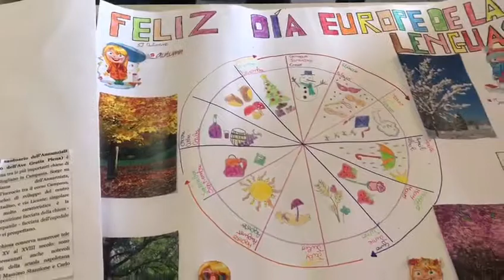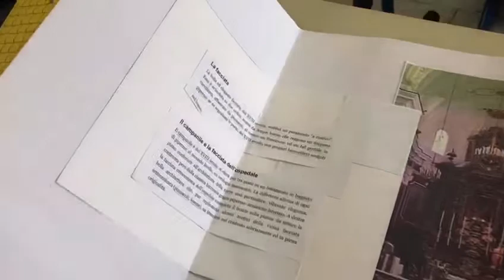Dissemination eTwinning project about food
Healthy food Happy smiles